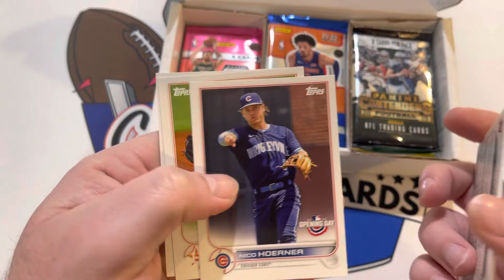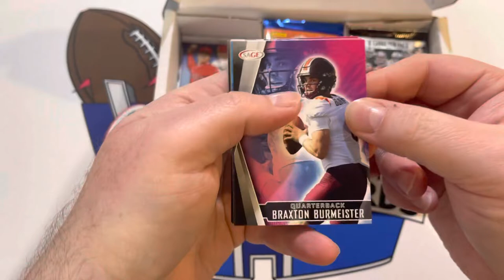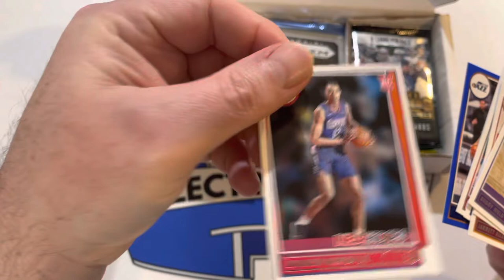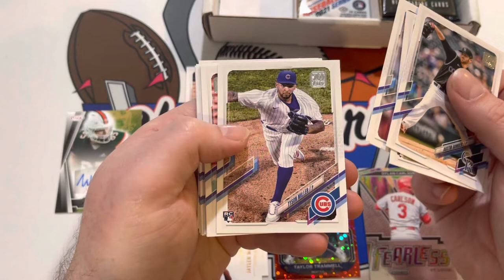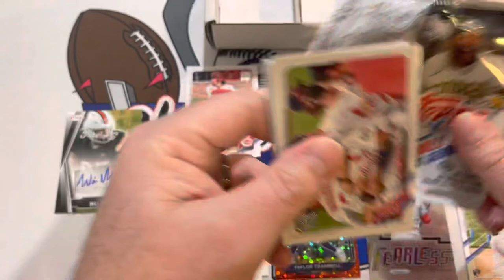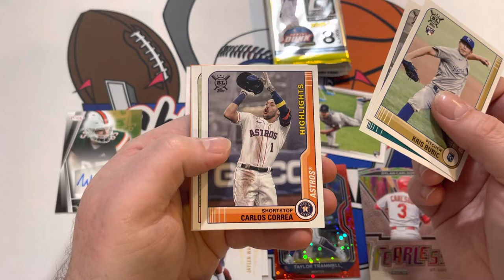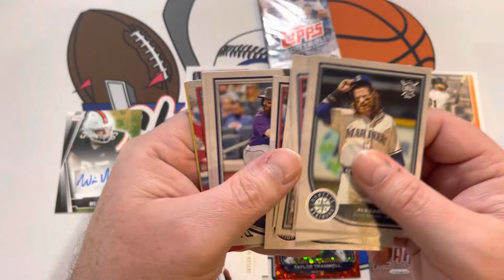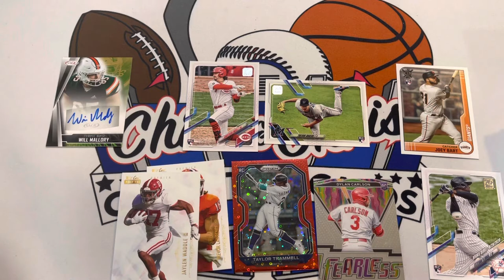More Ink in Second May 3-Sport Collectible Card Club 🔥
Opening our second May Collectible Card Club 3-Sport box. Autograph pulled!